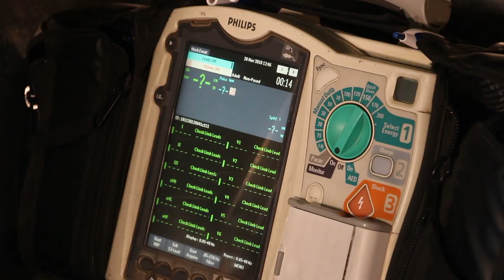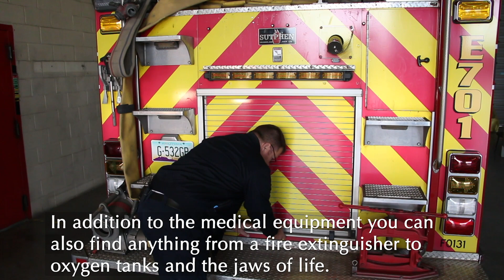Buckeye Fire Department: Life on the Line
Interview with Mike Malcom, the chief the Buckeye Fire-Medical-Rescue Department EMS unit, whose everyday job for more than 15 years has been to save people's live.